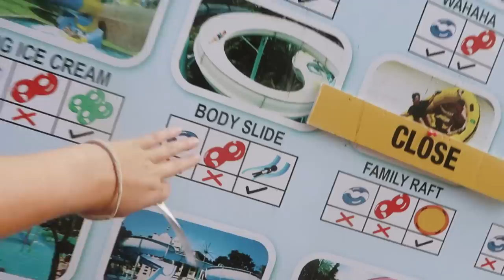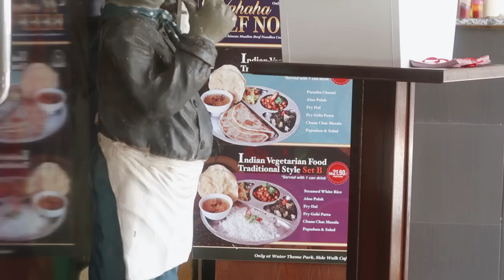A'Famosa Waterpark | Malaysia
24th July 2017
Stephens choice of activities today was a day at A'Famosa waterpark an hour north of Melaka

Social Media

Music Credits